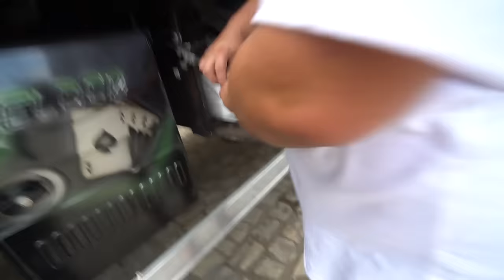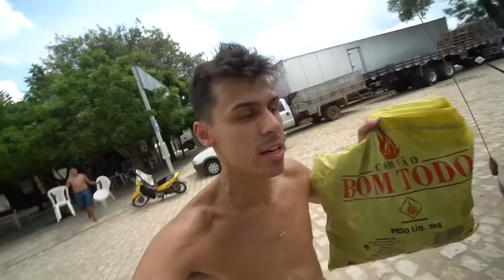FIZEMOS UM CHURRASCO NO CAMINHÃO